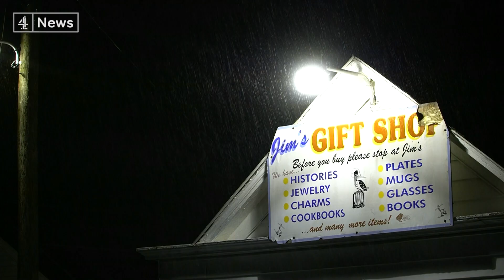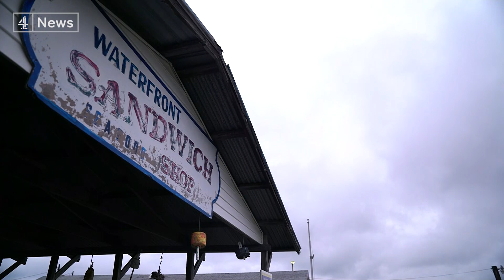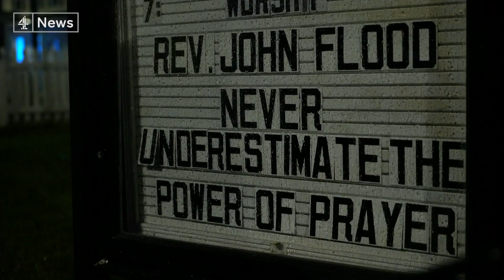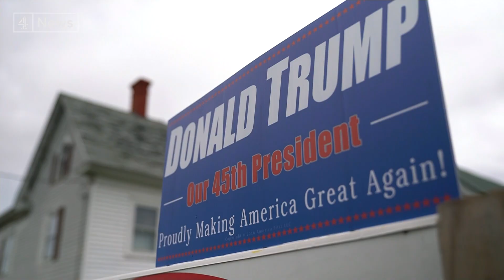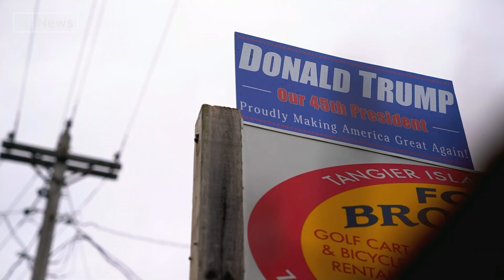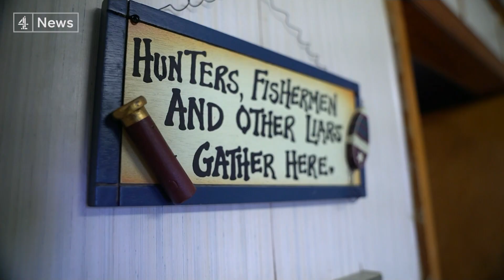America's climate change refugees putting their faith in Donald Trump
The US decision to pull out of the Paris Climate Change agreement has pitted America against the rest of the world. Tangier Island in Virginia is home to a community that’s been labelled America’s first climate change refugees.

The inhabitants have a few decades left before they’ll have to abandon their homes. Their low lying community may be disappearing into Chesapeake Bay. But they believe they will be saved. By faith. By God. By Donald Trump.